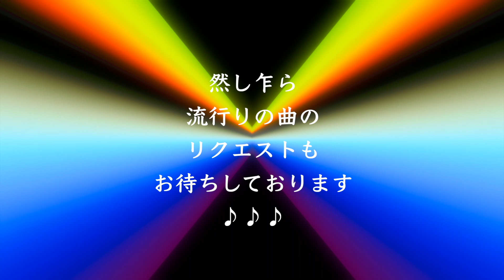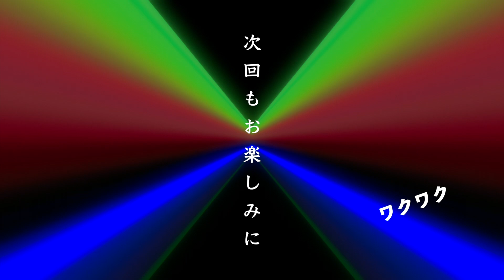ガロ【学生街の喫茶店】フルート二重奏とピアノ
【楽譜販売♪再生リスト】

編曲：上松明代(24/2)

◆作曲・編曲承ります🎶
 I receive composition and arrangement.

Production : Office Tempo.F（オフィス Tempo.F）